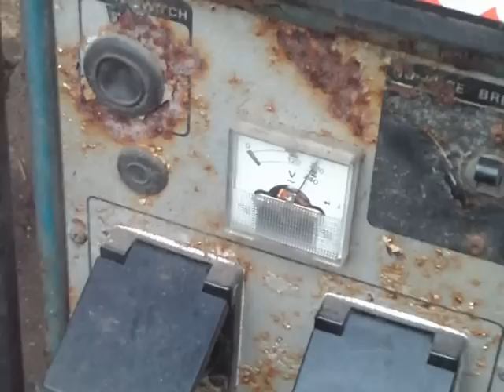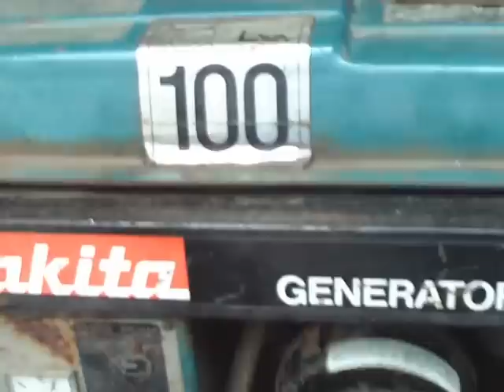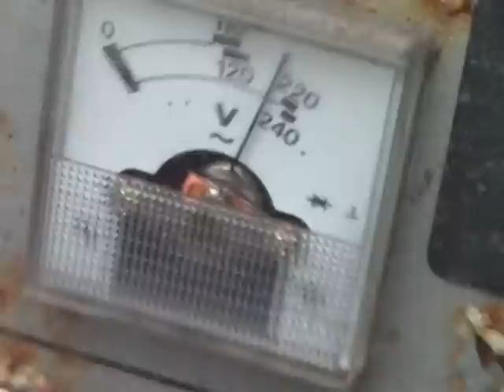Problems with my Makita Generator G 3500R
First start up,after a couple of years ,of my old Makita generator.
It runs, but not very well.It sounds like sh... ,runs unevenly and when i turn off the hot air blower the voltage goes up to 300 V ! I think i have to adjust the carburetor ,but i never did this before on a four stroke engine.Is it the same like a 2 stroke?Can anyone explain it to me?